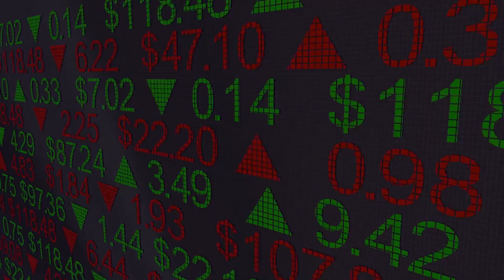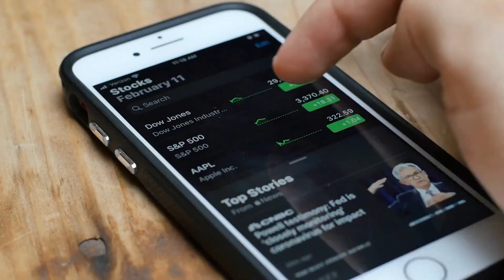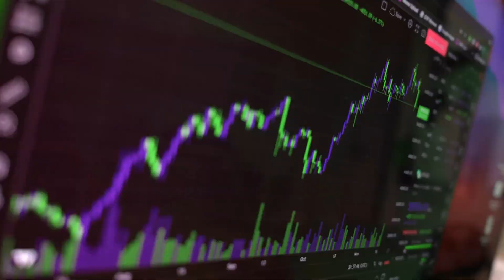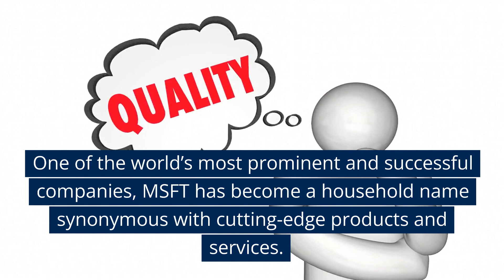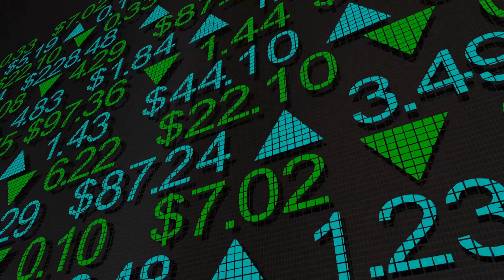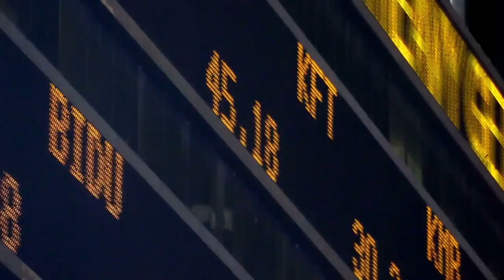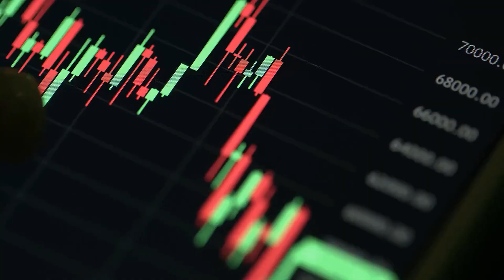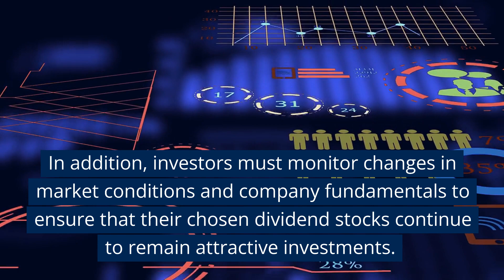Top 10 Dividend Stocks - February 2023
Note: Invest at your own risk. This video does not guarantee future success implied or otherwise.

Beauty Products
Home Decor
Toys and Games

Interested in making more money? Check out the following...

This channel does not guarantee investing results. Invest at your own risk.